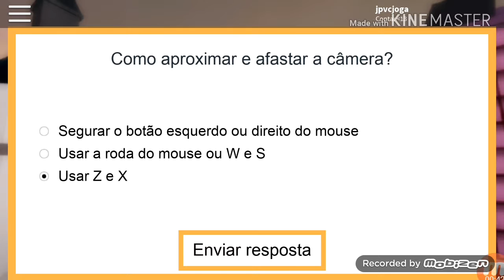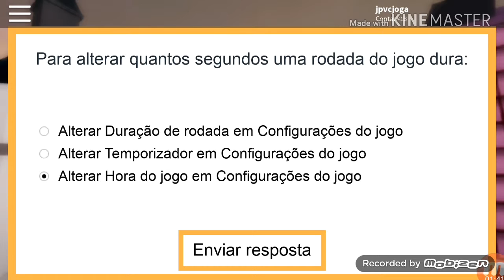O novos items do ROBLOX creador challegen